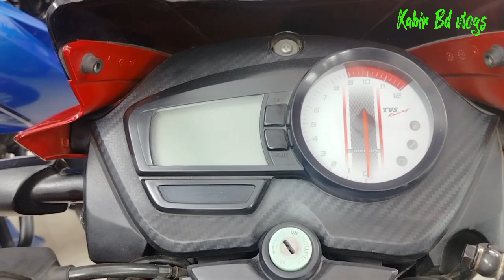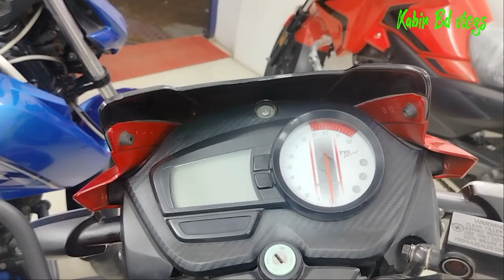অবিশ্বাস্য দামে বাইক কিনুন । second hand bike price in bangladesh | second hand rtr bike price in bd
অবিশ্বাস্য দামে বাইক কিনুন । second hand bike price in bangladesh | second hand rtr bike price in bd | apache rtr 160 4v second hand price in bd 2023 |
rtr 160 2V second hand price in bangladesh | kabir bd vlogs |

secondhand bike showroom in dhaka
second hand rtr 160 2V price in bd
secondhand rtr 160 4v price in bd